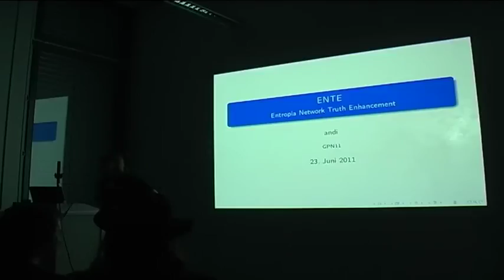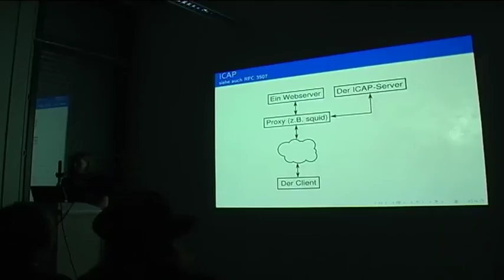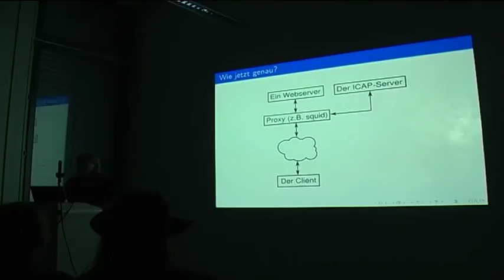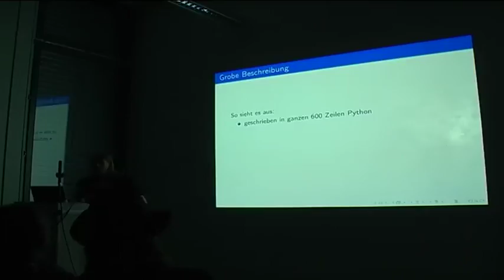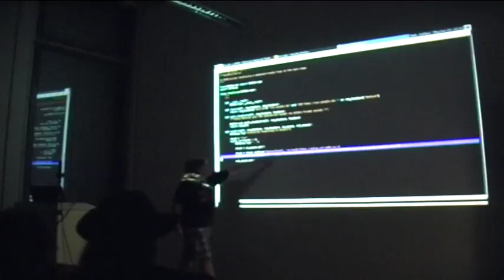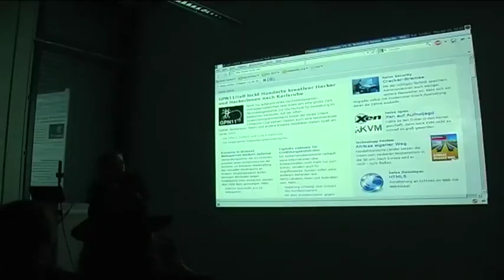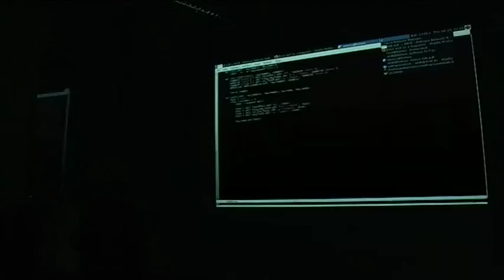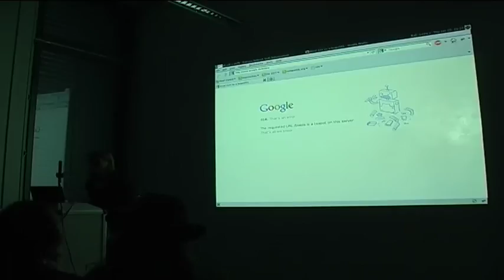ENTE (GPN11)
Allgemeine Belustigung des Internets

andi (Entropia)